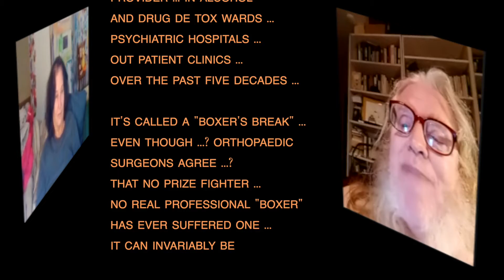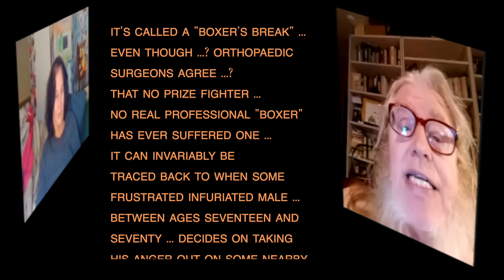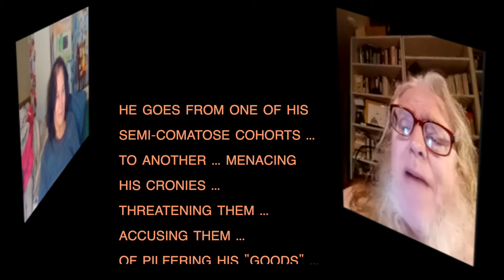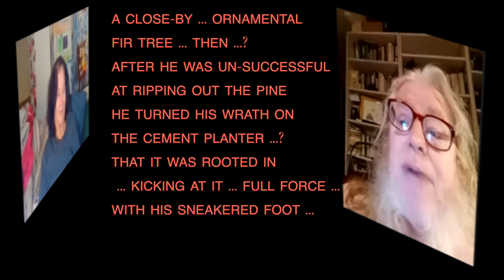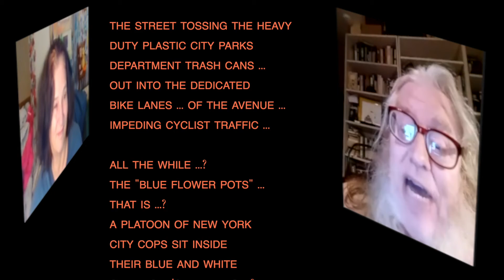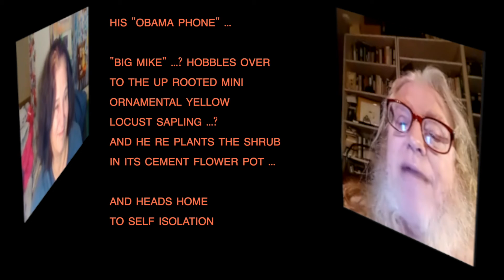book two: poem #15: Vandals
written: May 15th 2020 by Big Mike Logan
recorded on zoom by temi rose October 11th 2020

"DIARY OF MY PLAGUE YEARS" was a real-time daily journal project, attempting to document the emotions and experiences of living through the worst pandemic in a millennium of human history, at ground zero, for the Plague of Covid 19: New York City/Manhattan Island. It was a form of conceptual art, to venture out of lockdown, during a strict quarantine, and live through (what I perceived at the time) as my last days on earth, an apocalyptic vision of my own demise, which I tried to record as my last will and testament, similar to the diary kept by Scott of the Antarctic, as he slowly died, in pursuit of the South Pole, at the turn of the last century.

By some serendipitous twist of fate, I survived nearly two years into the epidemic, and accidentally managed to document the rise of the "Black Lives Matter" move-ment, in New York City, and the NYPD curfew which was imposed following the subsequent civil uprising and insurrection which included rioting, looting, arson, and violence.

The series ends with the hope engendered by the election of President Joe Biden, and the removal of Donald Trump from office, events which I never thought I had hope of living to see.

The writings also offer an aspiration for the re-opening and re-emergence of life after the ravages of the pestilence that swept across New York between the Spring of 2020 and the Summer of 2021.   Big Mike Logan